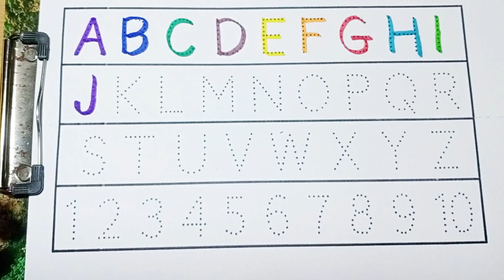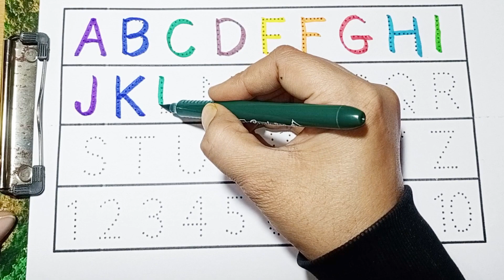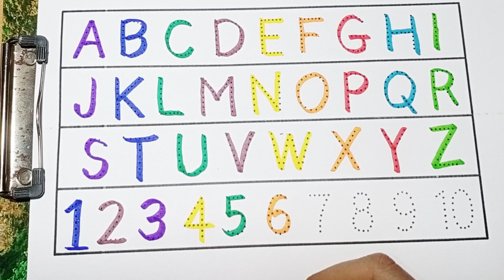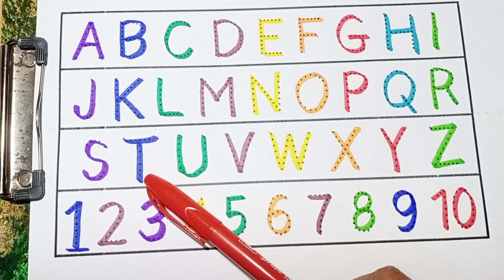How to Write Letters for Children - Learning videos for kids,learn abcd for nursery,abc for newborns